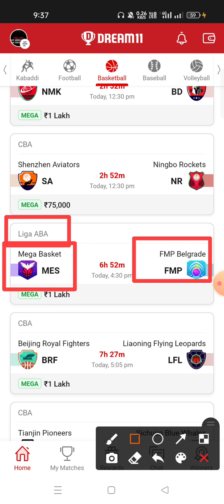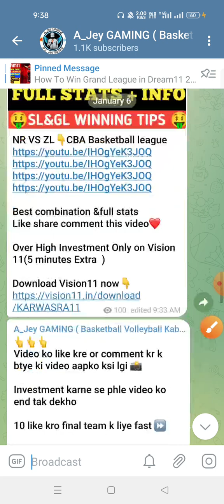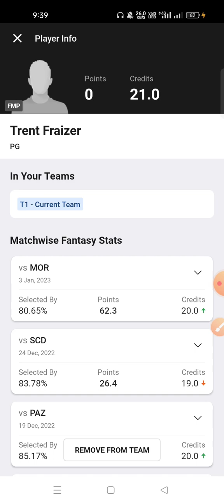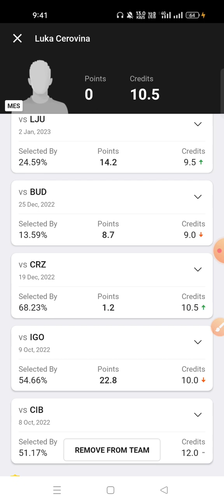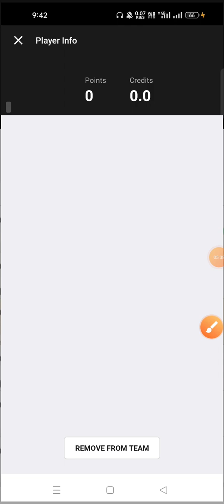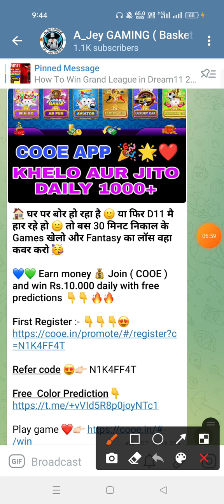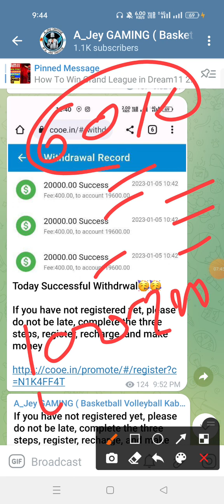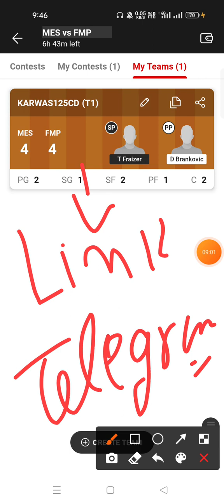MES VS FMP Dream11 Prediction FMP VS MES Dream11 Prediction Liga ABA Basketball league 2023 🔥🔥